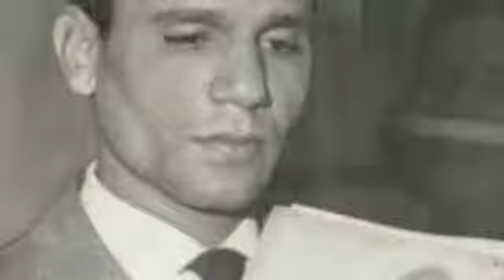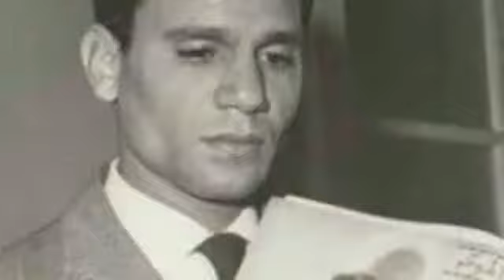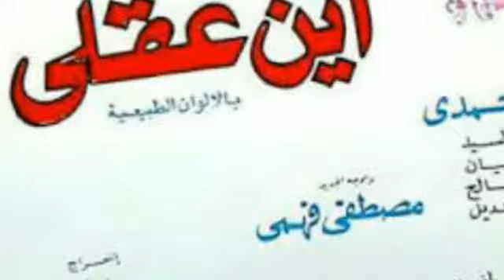سبب تنازل سعاد حسنى عن نسبة من اجرها لرشدى اباظة و الاغنية التى تنازلت عنها ليلى لحليم واخبار فنية ؟